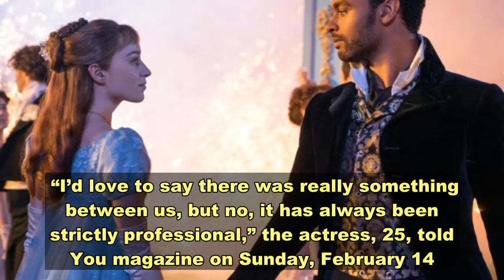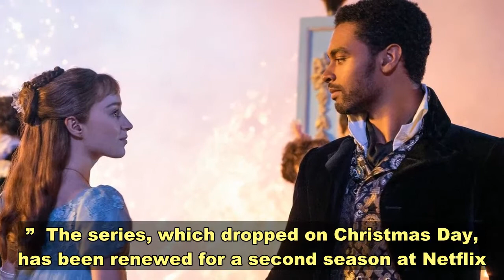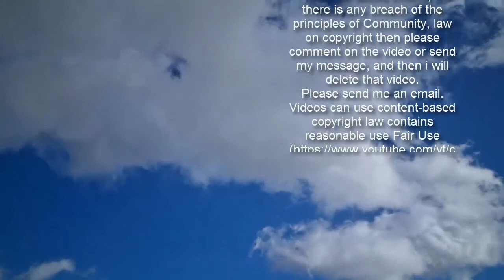Bridgerton’s Phoebe Dynevor Finally Shuts Down Rege-Jean Page Dating Rumors as He’s Spotted Embracin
It’s only acting! Bridgerton’s  and costar  have played coy about their real-life relationship — until now.  “I’d love to say there was really something between us, but no, it has always been strictly professional,” the actress, 25, told You magazine on Sunday, February 14. “There was so much pressure on us to get it right that it was all about the work. We have a really professional working relationship. I’m glad for that, actually. It would be very complicated if it went further.”    She noted that she “always hears” of costars falling in love, adding, “It’s yet to happen to me, but I’m intrigued.”  Since the Younger star and Page, 31, portray the madly-in-love Daphne and Duke of Hastings, respectively, they didn’t want to ruin anything for fans at first by revealing they’re only friends — but it was time.  “People really root for us. We have to say we’re actors, we’re doing a job, there is something to be said for not spoiling the magic,” Dynevor said. “But at a certain point, you have to say ‘no.'”    On Sunday, the Daily Mail reported that the For the People alum has a girlfriend. After photos of him embracing athlete  surfaced, the site claimed the pair are dating and living together in London.  Regardless of what’s happening in their personal lives, the costars remain close even when they’re not filming.  “We check in with each other a lot,” the British actress told The Guardian last month. “It was a big moment in both of our lives in a lot of ways, and we were both quite nervous about it. We spent so much time rehearsing together that we’ve become good mates.”    Page also confronted the rumors of real-life sparks flying during a joint interview with Access Hollywood.  “I think everything you need to know is on camera. That’s why we presented it so beautifully for you,” he said on January 10. “All the sparks that flew off of the beautiful scripts that we were handed, and so I think that the sparky scripted material are more than enough.”  The series, which dropped on Christmas Day, has been renewed for a second season at Netflix.